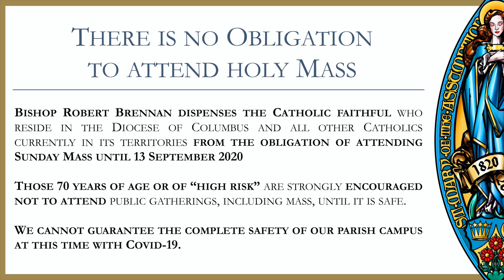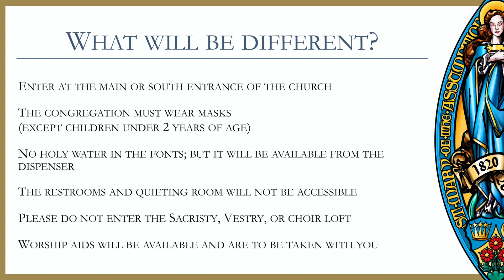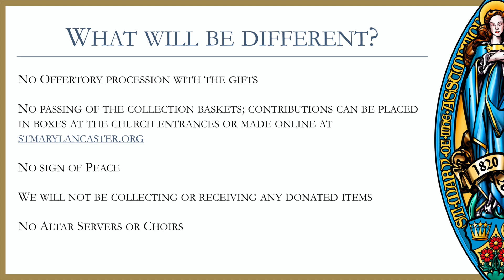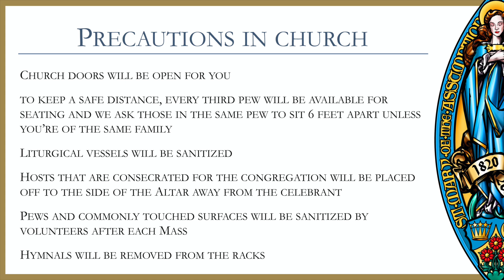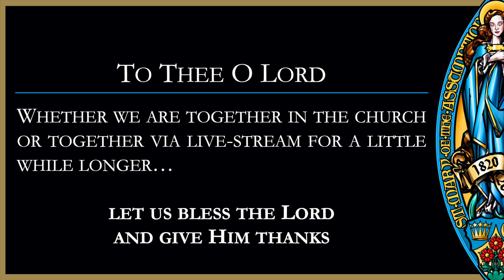Details of Our Return to Public Worship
Information about our parish's return to public worship: Mass and Confession schedule; what will be different in the celebration of Mass; the precautions our parish is taking and how you can help.